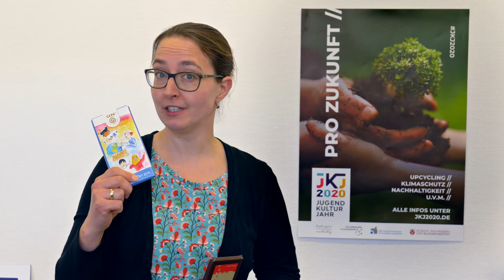JKJ2020 Aufruf zum Malwettbewerb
Dein Entwurf auf der Fair-Trade-Schokolade der Stadt Ratingen!

Sende uns deinen Entwurf für das Cover der Jugend- und Kinderedition der Fair-Trade-Schokolade!

Alle Infos auf JKJ2020.de